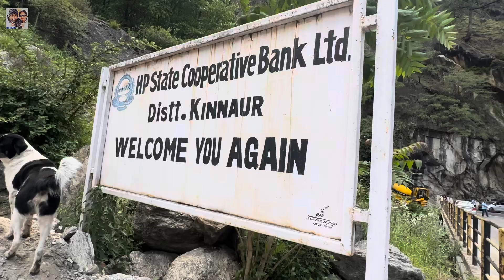New Journey on Dangerous roads |Chandigarh to Kinnaur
Chandigarh to Chitkul
Chandigarh to Chitkul journey
Chandigarh to Kinnaur Journey
Kinnaur
Himachal Pardesh